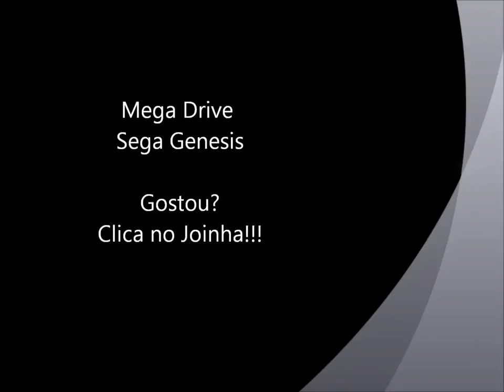Atomic Runner (Mega Drive) - Demo 2 [Full HD]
Demostração do jogo Atomic Runner para Mega Drive